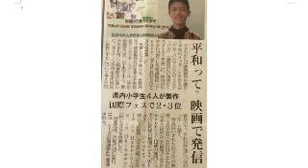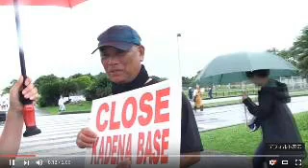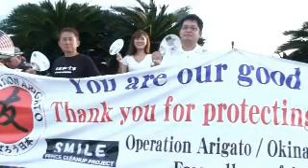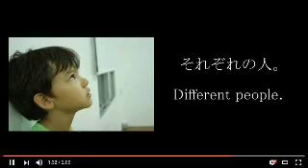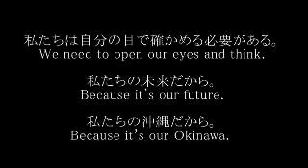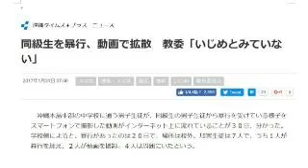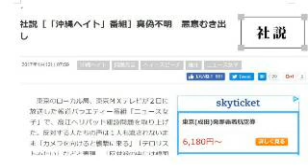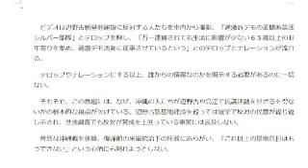ボギー大佐の言いたい放題 2017年02月01日 21時 放送分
2017年02月01日　２１時　放送のボギーチャンネルです。

ボギーチャンネルは毎日２１時にツイキャスにて放送中です。
ボギー大佐の言いたい放題で是非検索を！

本日の放送は、まずは、平和ってなあに？について、の紹介です。この映画製作について手登根さんのところに紹介があり、平和をテーマに映画を作りたいという話があり、相談を受けたそうです。アドバイスとして、嘉手納第五ゲート前で米軍関係者に怪気炎を上げている人、その別の日にハートクリーンをしている人についてみてみて子供達がどう思うかについて映画にすればいいというようにアドバイスしたそうです。その結果については動画をご覧ください。